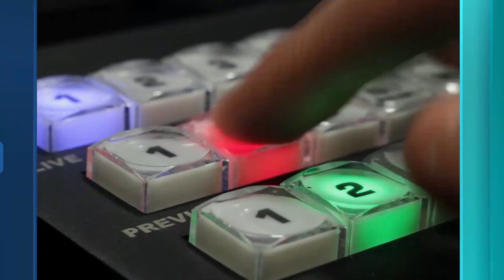Het skelet van de meer dan 200 miljoen jaar oude Metoposaurus is te zien in Het Oertijdmuseum Boxtel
Het skelet van de meer dan 200 miljoen jaar oude Metoposaurus is sinds kort te zien in Het Oertijdmuseum Boxtel